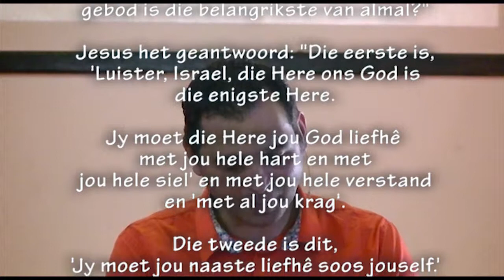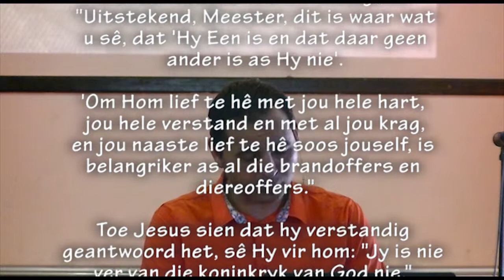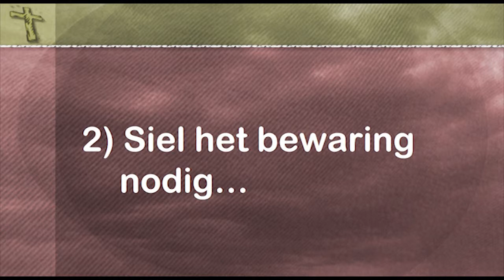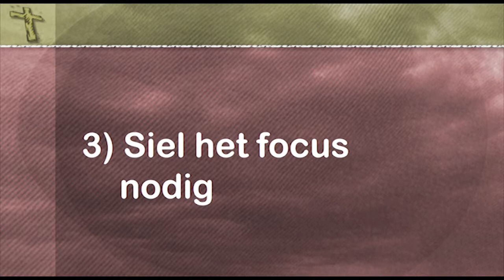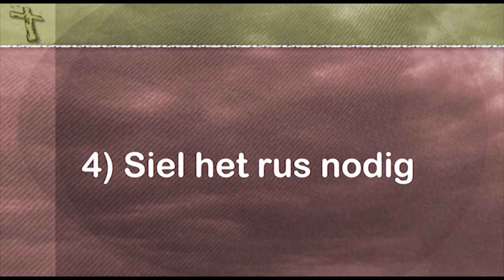Met my hele hart (Deel 2)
Tweede in Pastoor Leon se reeks "met my hele hart" Dié keer dit gaan oor die siel...